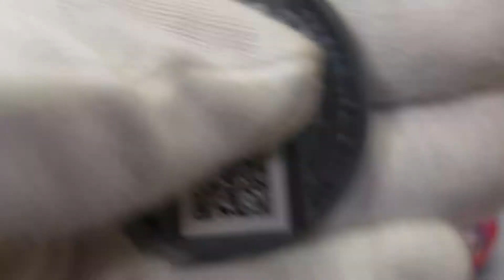妖怪メダル ガシャポン第三弾 ＱＲコード ふくろじじい